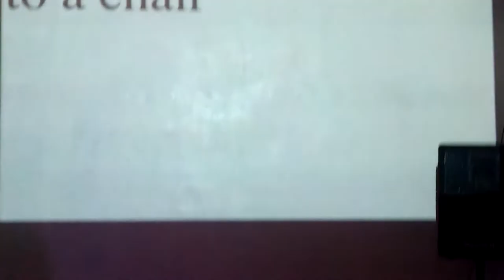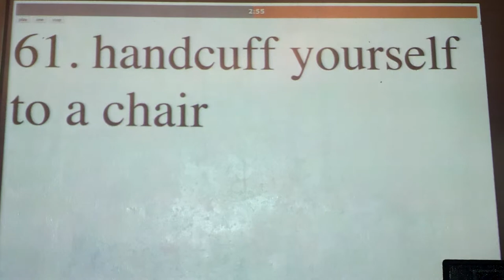61. handcuff your hand to a chair